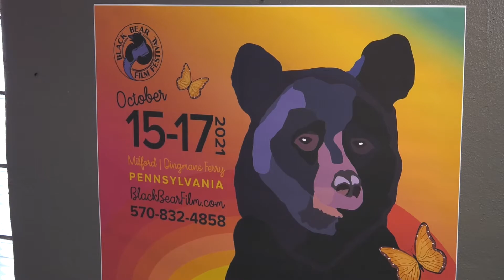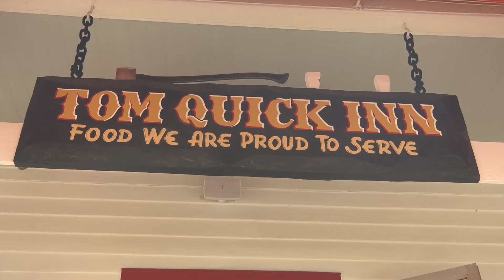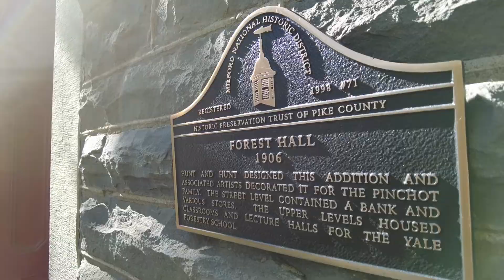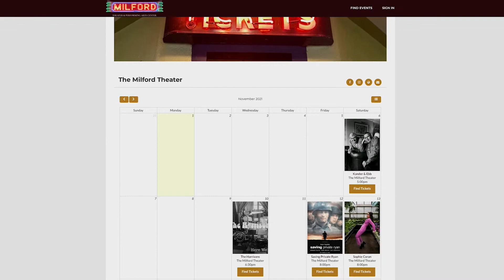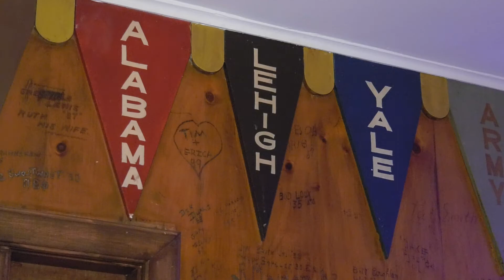What's New in Milford, PA | Pocono Mountains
Learn more about what's new in Milford, PA in the Pocono Mountains and how the Milford Hospitality Group is reviving the small town